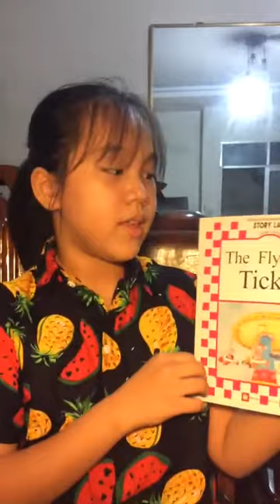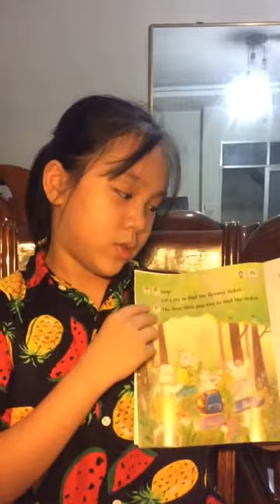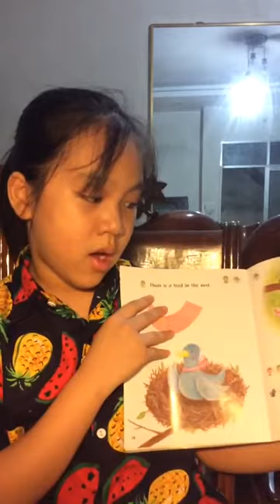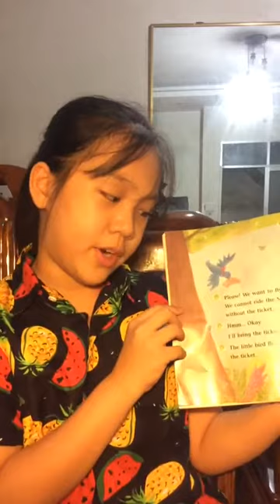THỤC QUYÊN_I TELL THE STORY_COLLIBOOK 6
Chỉ cần 20’ mỗi ngày với Chuyên viên hỗ trợ, 2 câu chuyện mỗi tháng và “tự học mà như chơi” với bút chấm đọc Saypen là bé hoàn toàn có thể ghi nhớ các kiến thức tiếng Anh mà bấy lâu nay cảm thấy rất khó “nhằn”.

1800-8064